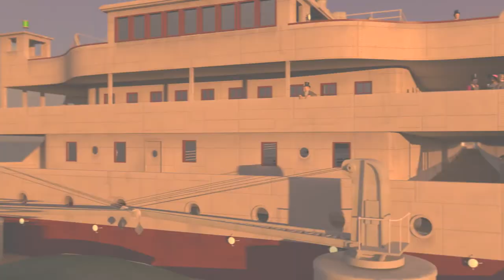Flight of the Titanic: Short Indie Sci-Fi film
Before there was Mortal Engines, there was Flight of the Titanic!
But unlike Peter Jackson's $100 million dollar masterpiece, this one was on a zero dollar budget, made by one guy with his own warped imagination. And to date...it's still made zero dollars! Oh well, that's the lot of a creative. The titanic and all the other models (except a couple of the Dinos) were built and designed by Shane. Hope you enjoy it.